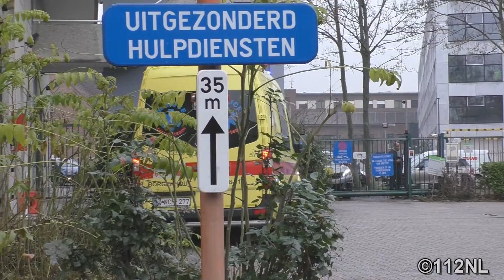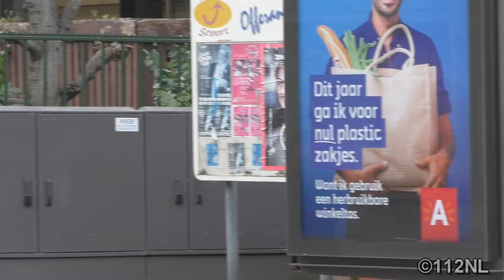[Reserve] MUG-voertuigen, Politie & Vele Ziekenwagens bij het ZNA Stuivenberg Ziekenhuis Antwerpen!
Door: Niels van Wanrooij

07+16/01/19 - [Reserve] MUG-voertuigen, Politie, & Vele Ziekenwagens bij het ZNA Stuivenberg Ziekenhuis Antwerpen!

Video 1: Intro
Video 2: Ziekenwagen 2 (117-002) Ambuce Rescue-Team ZNA Stuivenberg Ziekenhuis Antwerpen.
Video 3: Ziekenwagen 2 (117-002) Ambuce Rescue-Team ZNA Stuivenberg Ziekenhuis Antwerpen.
Video 4: Ziekenwagen Ambulance Centrum Antwerpen (ACA) ZNA Sint-Elisabeth Ziekenhuis Antwerpen.
Video 5: Ziekenwagen (038-11) Ambuce Rescue-Team Borgerhout.
Video 6: Ziekenwagen (038-11) Ambuce Rescue-Team Borgerhout.
Video 7:  Ziekenwagen 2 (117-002) Ambuce Rescue-Team ZNA Stuivenberg Ziekenhuis Antwerpen.
Video 8: Ziekenwagen (038-11) Ambuce Rescue-Team Borgerhout.
Video 9: Ziekenwagen 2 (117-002) Ambuce Rescue-Team ZNA Stuivenberg Ziekenhuis Antwerpen.
Video 10: Mobiele Urgentie Groep (MUG) Team ZNA Stuivenberg Ziekenhuis Antwerpen.
Video 11: Ziekenwagen 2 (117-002) Ambuce Rescue-Team ZNA Stuivenberg Ziekenhuis Antwerpen.
Video 12: Mobiele Urgentie Groep (MUG) Team ZNA Stuivenberg Ziekenhuis.
Video 13: Ziekenwagen 166 Ambuce Rescue-Team ZNA Sint Vincentius Ziekenhuis Antwerpen + Politie Combi Politie Antwerpen.
Video 14: PIT Ziekenwagen ZNA Stuivenberg Ziekenhuis Antwerpen.
Video 15: Ford Ziekenwagen 112 Kontich.
Video 16: Ford Ziekenwagen 112 Kontich + Politie Combi AL434 Politie Antwerpen.
Video 17: Ziekenwagen Ambulance Centrum Antwerpen (ACA) ZNA Sint-Elisabeth Ziekenhuis Antwerpen.
Video 18: Politie Rijopleiding AL184 Politie Antwerpen.
Video 19: PIT Ziekenwagen ZNA Stuivenberg Ziekenhuis Antwerpen.
Video 20: [Reserve] Mobiele Urgentie Groep (MUG) ZNA Stuivenberg Ziekenhuis Antwerpen. (Oude Mobiele Urgentie Groep (MUG) Voertuig ZNA Jan Palfijn Ziekenhuis Antwerpen / AZ Klina Ziekenhuis Brasschaat.)
Video 21: Ziekenwagen 166 Ambuce Rescue-Team ZNA Sint Vincentius Ziekenhuis Antwerpen.

©112NL